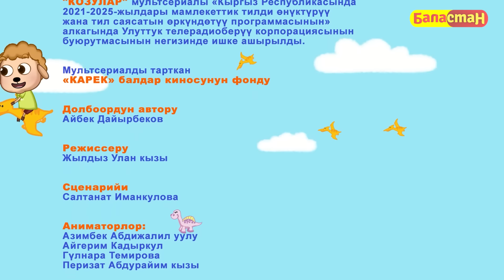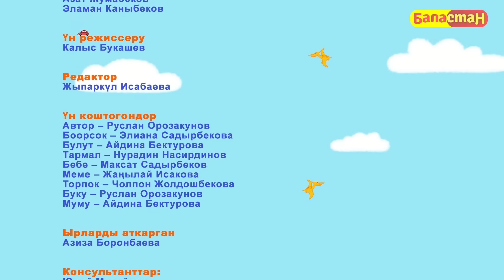Көрүмчү | "КОЗУЛАР" мультсериалы | 14-бөлүм